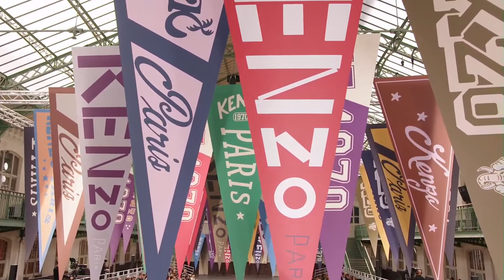Kenzo | Sping Summer 2023 | Fashion Show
This sophomore collection by Nigo for Kenzo marked a double graduation. The first was that—as he observed via his trusty translator Toby, post-show—Nigo is increasingly finding the levels and detail of denim (now all sourced from Japan) and workwear production here much more aligned with his expectations as a connoisseur, thanks to evolution within Kenzo. Said Toby: “He’s got access to the fabrics he wants. Everything's still being made here, but he feels that they understand his vibe and then they’re also adding to it with their own sensibility.”

Secondly, a graduation is what this show was staged to remind us of. Nigo said he’d used the concept of a passing out ceremony—inspired by a 1980s show by Kenzo Takada based on a sports day—in order to present an otherwise diverse group of dressed characters under the same banner: this was Kenzo’s class of ’23.

Nigo is still understandably steeping himself in the archive of the house’s founder. Waistcoats came patched with an array of long-defunct labels—including for Kenzo Jeans and Jungle—that were reproductions of original Takada-era graphic designs. Similarly the patched naif animalia pieces were based on an archive design. And the womenswear especially—with the notable exception of a wabash and hickory striped denim liner dress in look 19, and look 16’s fabulous unwashed swing skirt—seemed deeply rooted in Takada’s oeuvre.

Although this was a continuation of last season’s collection—in honor of Takada’s own annual cycle—a new interjection was the armada of naval inspired pieces. As well as literal-ish sailor wear, the maritime scarf was ingeniously integrated into the house’s revived tailoring as jacket lapels. The maritime aesthetic is deeply embedded in contemporary Japanese dress—just look at the school uniforms—but it also served as an interesting point of connection in a collection that was produced by a French house, conceived by a Japanese designer, and which took fundamental points of inspiration from Americana: conceptually, these were much-traveled clothes.

Justin Timberlake and Jessica Biel, Jaden Smith and Ghali were among the latest crop of stars here to see Nigo’s work for themselves. In what I counted as his third show of the menswear week, Alexandre Arnault was here too, wearing sturdy New Balance 911s like all pro show attendees do. One marginally less youthful fan of the collection was Sidney Toledano, the Chairman and CEO of LVMH Fashion Group, who recalled fondly backstage that his first ever jacket was by Takada, then told Nigo he would wear one of the collection’s woozy regimental striped suits to the group’s next board meeting. This was a collection with pan-generational appeal that spanned continents and cultures: word is that the sales are already reflecting the new wind Nigo has brought to Kenzo.